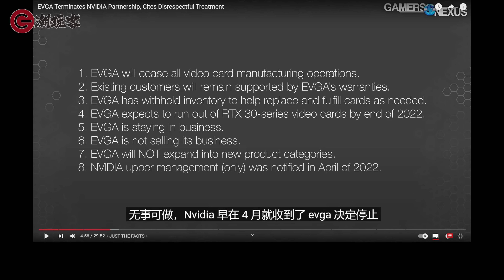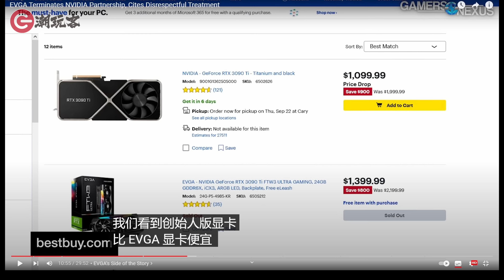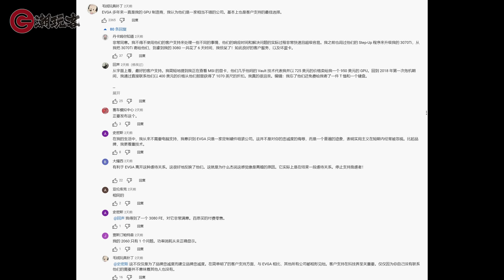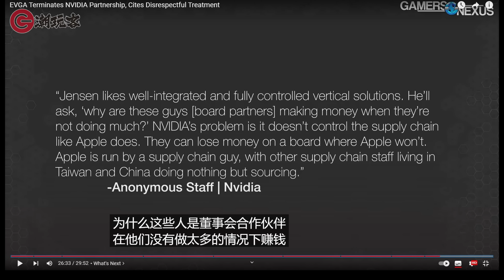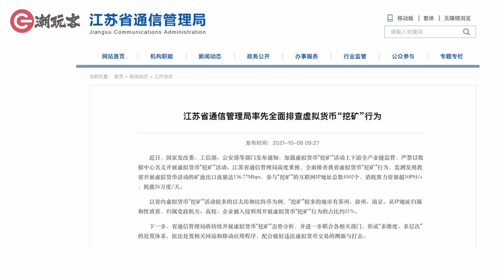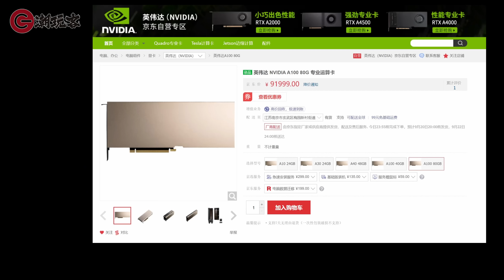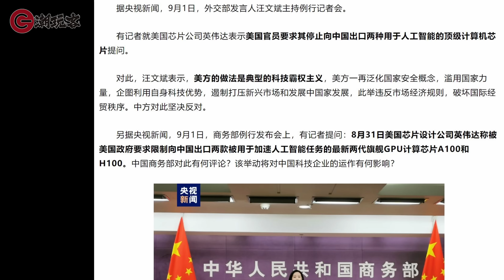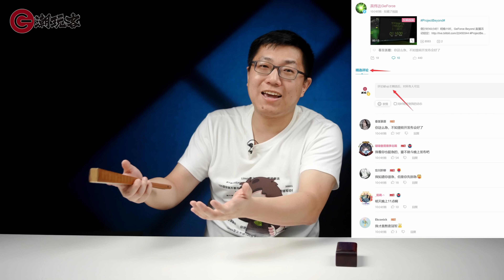【健哥说】北美显卡一哥EVGA为何与NV闹掰了停售显卡了？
显卡不赚钱，NV太傲慢，EVGA不玩啦~还专门选40系发布前打脸